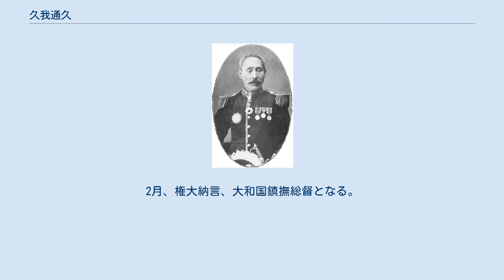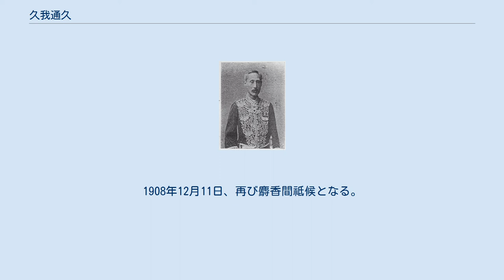久我通久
久我通久 久我 通久（こが みちつね）は、江戸時代後期の公卿、明治・大正時代の華族、政治家。
侯爵。
貴族院議員。
元老院議官、宮中顧問官、宗秩寮総裁、東京府知事などを歴任。
和歌や書道、謡曲、歌詞などに堪能な趣味人としても知られた。
 京都出身。
内大臣・久我建通の長男。
母は後藤言中の娘の松島。
 嘉永元年（1848年）、従五位下。
嘉永2年（1849年）、従五位上。
嘉永3年（1850年）、正五位下。
嘉永4年（1851年）、従四位下。
嘉永5年（1852年）、従四位上・侍従。
嘉永6年（1853年）、正四位下。
安政元年（1854年）、元服、左近衛権少将。
安政2年（1855年）、御遷幸に左少将朝臣として参加。
安政4年（1857年）、右近衛権中将。
安政5年（1858年）、従三位。
安政6年（1859年）、正三位。
万延元年（1860年）、踏歌外弁。
慶応3年（1867年）、権中納言。
 明治元年（1868年）1月、明治新政府参与。
2月、権大納言、大和国鎮撫総督となる。
7月、東北遊撃軍将。
8月、海路越後国に赴き、奥羽鎮撫惣督を援け、転戦して鶴岡に至り、東北平定。
11月、東京に凱旋。
三等陸軍将。
明治2年（1869年）3月、箱館軍の内地侵入を防ぐため鎮撫惣督として仙台に至り、騒擾を鎮定。
7月、陸軍少将。
11月、兵部少輔。
その後、元老院議官などを歴任。
 明治17年（1884年）、侯爵。
明治23年（1890年）10月20日、麝香間祗候となる。
その後、宮中顧問官や東京府知事、宗秩寮総裁などを歴任。
明治36年（1903年）6月、従一位。
1908年12月11日、再び麝香間祗候となる。
 大正14年（1925年）1月10日歿。
享年84。